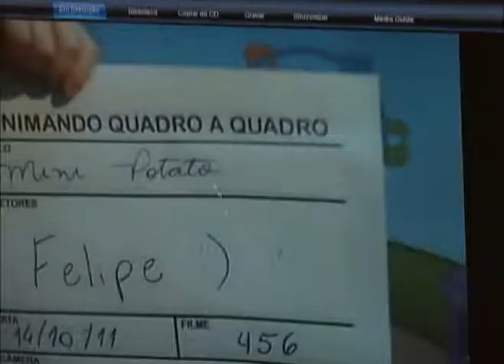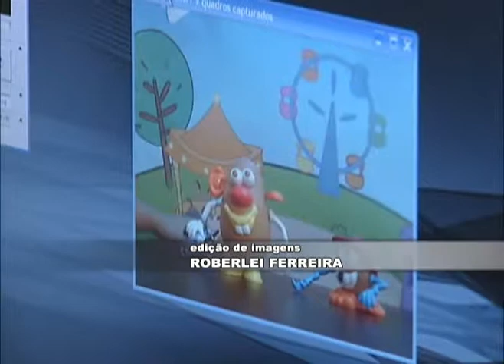STOP MOTION - Quadro a quadro (passagem engraçada)